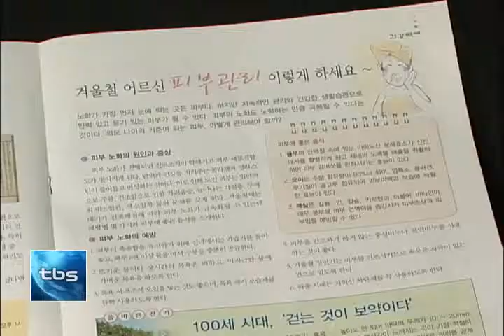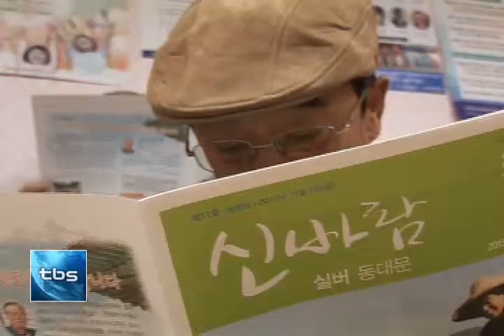[tbs tv]실버소식지 '신바람'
동대문구가 올해로 3년째 어르신들을 위한 마을소식지 '신바람'을 발행하고 있습니다. 특히 어르신들로 구성된 실버기자단이 소식지를 직접 만들어서 더 의미 있는데요. 읽는 사람도, 만드는 사람도 신바람 나게 하는 마을소식지 '신바람'을 소개합니다. 어르신이 만들고 어르신이 읽는 동대문구 실버소식지 '신바람'독자에겐 일상의 소소한 재미를,기자에겐 제2의 일터를 선물합니다.